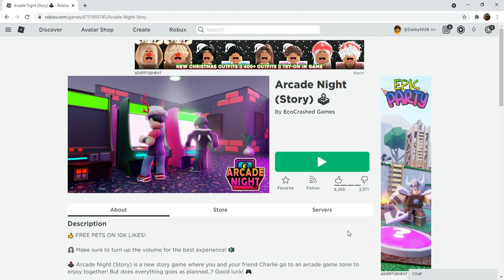Arcade Night Story